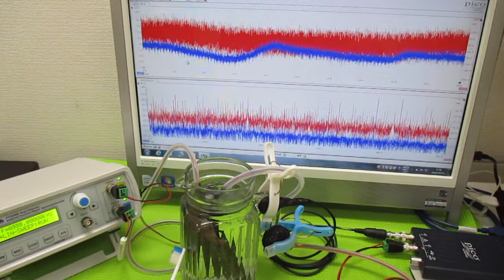超音波発振による相互作用を考慮した「超音波制御技術」 ultrasonic-labo